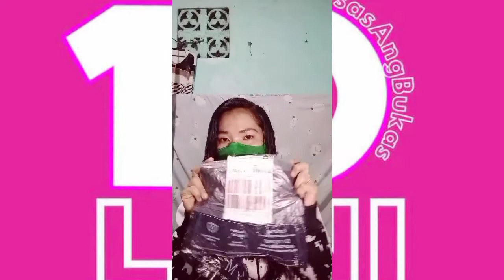na SCAM ako ni LAZADA